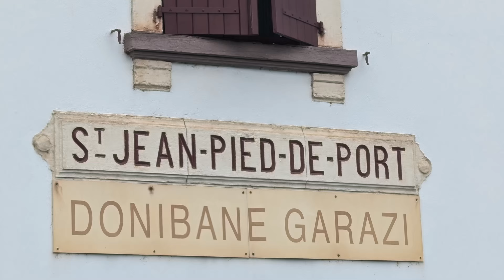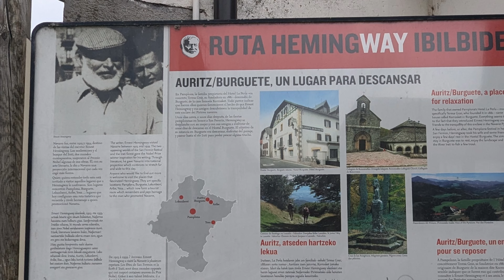This Is My Camino 2 - Roncesvalles to Zubiri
Second day of Camino de Santiago Franch Way